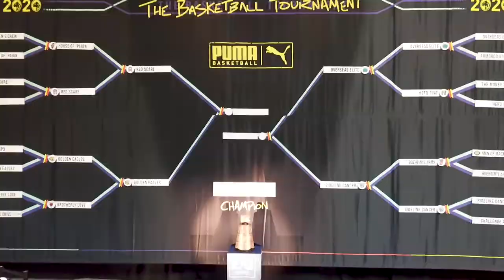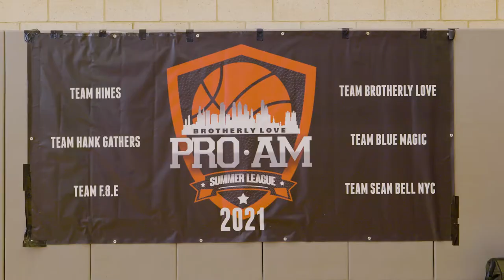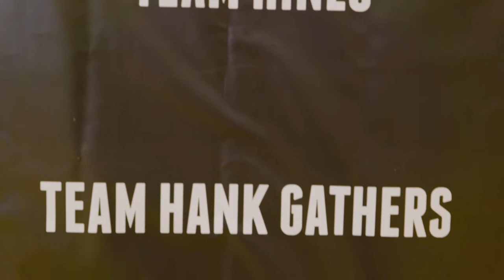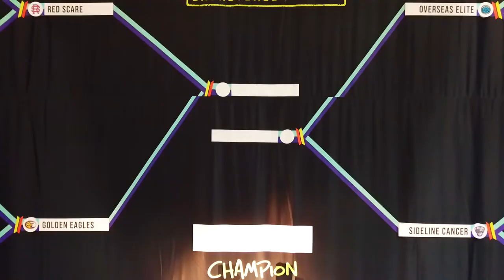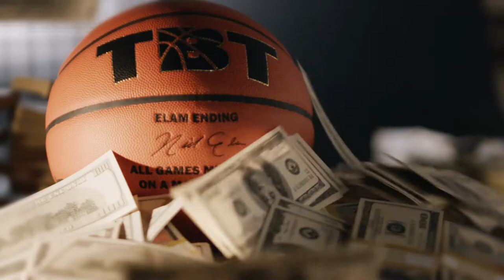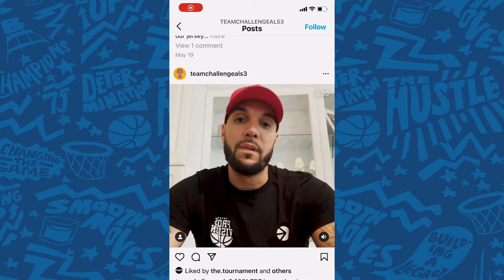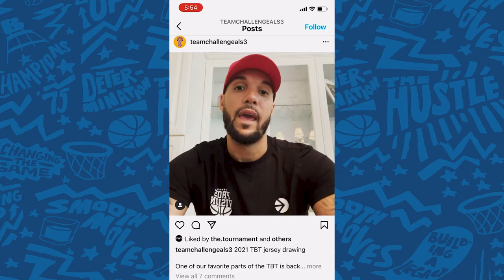E&JxTBT The Hustle Series: Episode Two: Playing for More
Despite being just a 3 week summer basketball tournament, each team has something bigger than themselves inspiring their play.

It take a lot to drive overseas professionals to come together in their offseason to compete in an event where only the winner gets paid. Putting a cause behind the team helps motivate many athletes to don the jerseys they do. In Philadelphia Team Brotherly Love prepares with a tough matchup against the rival town of Chester. A game that means more to some than any dollar figure. Sean Marshall of Team Challenge ALS has found a way to involve the ALS community with his team. And finally, Tiwian Kendley and Steven Whitley of HBCUnited realize the significance of what their team represents in the state of our world today.

What does it take to make a team? Join us for the E&J x TBT Hustle Series,
which pulls back the curtain on three TBT teams’ journey to become champions—and ultimately try and win a $1 million cash grand prize.

Meet the key figures behind 3 TBT teams as they navigate the tricky market of players to build a team capable of making a run to win $1 million cash in The Basketball Tournament.